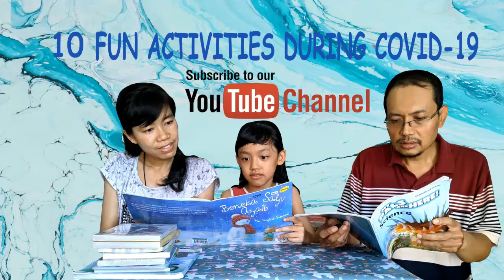10 fun activities during covid19 pandemic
10 things you can do with your family members, during social and physical distancing and self-quarantine.
Only for limited family members.